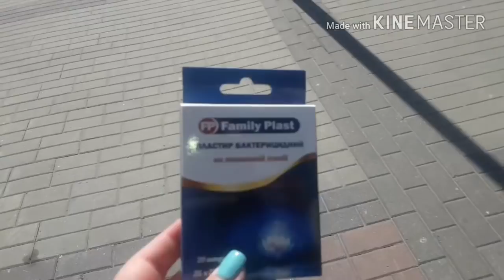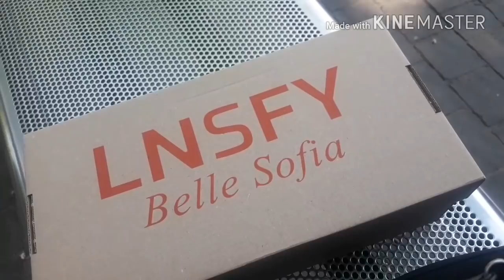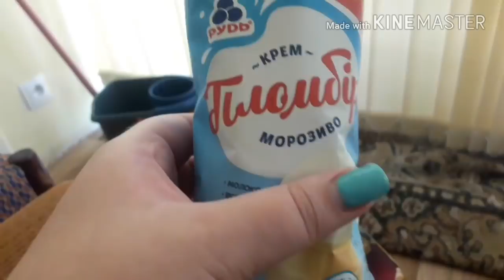😄Я НАШЛА ИХ👠😅КОММЕНТАРИЙ СДЕЛАЛ МОЙ ДЕНЬ😁